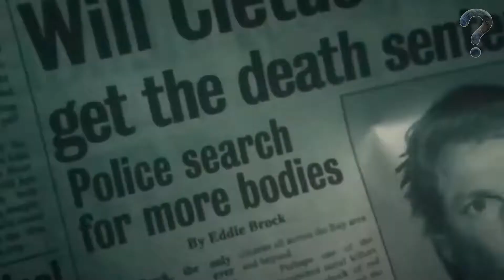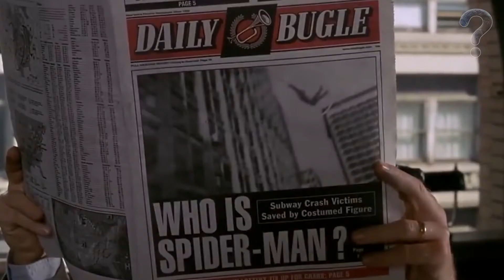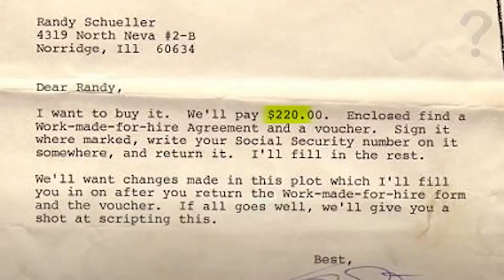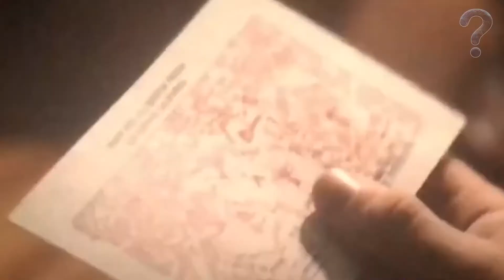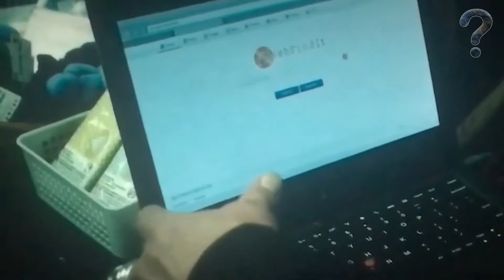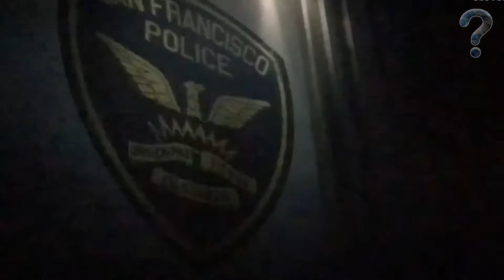EASTER EGGS E DETALHES Que Você PERDEU EM VENOM TEMPO DE CARNIFICINA (Easter Eggs + Detalhes )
EASTER EGGS e DETALHES que você PERDEU EM VENOM TEMPO DE CARNIFICINA!!!
Hoje voce ira ficar por dentro de todos os  detalhes e easter eggs do filme VENOM TEMPO DE CARNIFICINA! Eu te garanto que voce ficara surpreso com a lista de detalhes e segredos que separamos pra você! Depois de ver este video tenho certeza que voce irá fica surpreso com o tanto de informações em cada parte doo filme! Então venha conferir os EASTER EGGS e DETALHES que você PERDEU EM VENOM TEMPO DE CARNIFICINA!
Garanto que voce ira se SURPREENDER em cada video!

Ficha Técnica:  ROTEIRISTA: Trajano Amaral / EDITOR DE VÍDEO: Evaldo de Andrade / LOCUÇAO: André Lourenço  / LOCUÇAO: Suzaeny Lima  /APRESENTADOR: Inacio Miranda